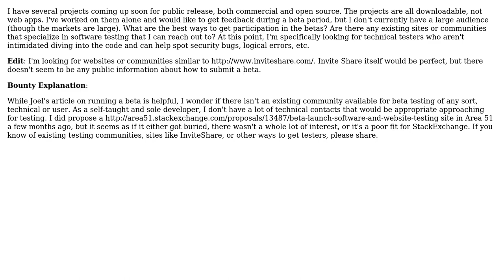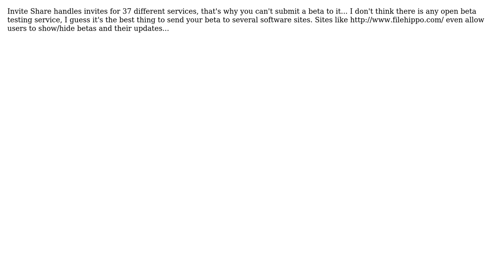Software Engineering: What are the best ways to get beta testers? (3 Solutions!!)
Software Engineering: What are the best ways to get beta testers?

With thanks & praise to God, and with thanks to the many people who have made this project possible! | Content (except music & images) licensed under CC BY-SA | Music | Images & others | With thanks to user VirtuosiMedia user Tamara Wijsman and the Stack Exchange Network Trademarks are property of their respective owners. You are responsible for your own actions.